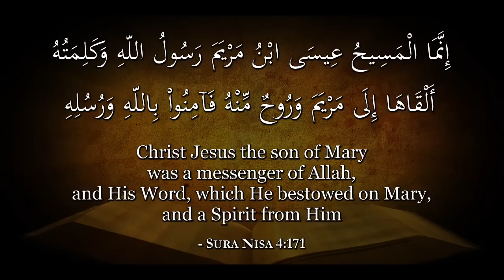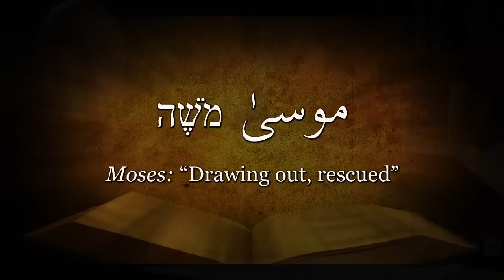Jesus in the Qur'an - 'Messiah' (3.3)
What does the Qur'an really say about the prophet Isa al-Masih?  This series of four videos presents an overview of the tremendous titles given to the prophet 'Isa al-Masih.